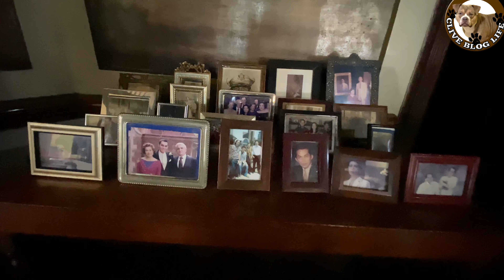THE CELSO LEDESMA MANSION VIRTUAL TOUR - EXPLORING ILOILO,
Built in 1922 by Don Celso Ledesma,  the home is truly remarkable in that it stands today as it did when it was in its glory days of the 30’s, 40’s and 50’s. It is said that Don ‘Zaffy’ Ledesma took such good care of the Mansion until he died in 2009 such that its contents were impeccably maintained and they were in pristine condition. Don Zaffy was the third generation to hold the family estates. Apparently, the Ledesmas were the true aristocrats of old Iloilo: refined, cultivated intellectuals and artists.